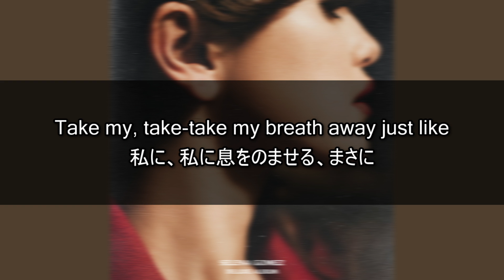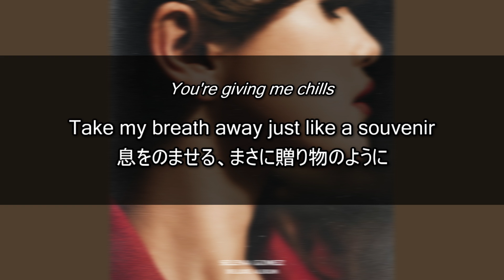セレーナ・ゴメス『Souvenir』| 和訳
Selena Gomez - Souvenir

Prod. Ian Kirkpatrick